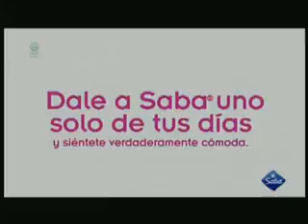Acción VTV: Programa del 29 de agosto 2016